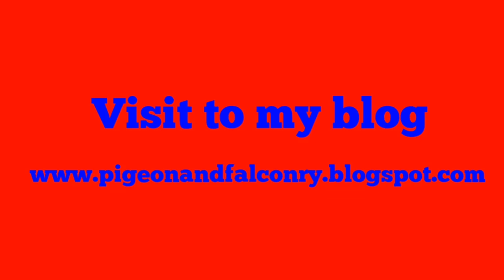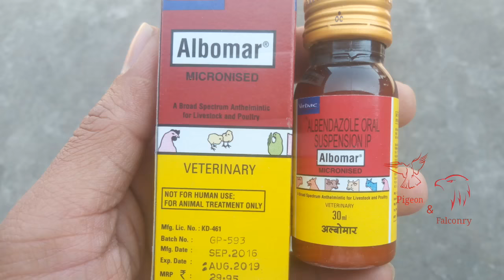Deworming of pigeon || kabutron ki deworming ( kide marna) kaise kare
Before deworming give them multivitamins and liver tonic 3 days regular and after deworming too.
Kabutar ki deworming karne sey 3 din pehle or 3 din baad bhi unhe liver tonic or multivitamins zarror dy

Dose for 50 pigeon
Take 5ml of albomer (albendazole) suspension in 2 liter of water  give them after 1-2 hour of feeding.

3 days course
                        1st day
                         4th day (give 2 days gap)
                         21th day

Keep deworming of your pigeons, 2 times in a year.